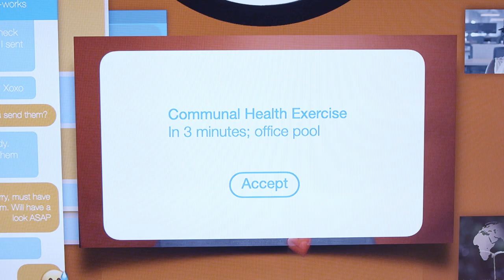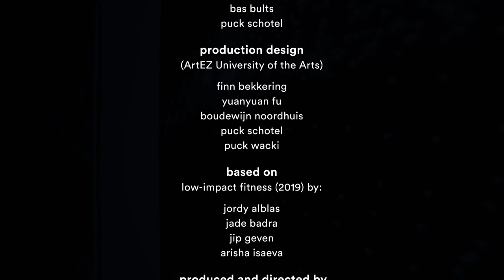One Minute Futures | Common Health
What if technology made us exercise regularly as a way of easing pressure on the healthcare system? ‘Common Health’ represents a future scenario in which the workspace has fused with the swimming pool. To ensure that everybody has a chance of living a healthy life, an interface arranges time slots for everyone to practice swim training during office hours. This is one of the short videos in which students of ArtEZ Arnhem, at the invitation of Philips Experience Design, reflect on the possible implications of advancing healthcare technology. The project starting point is the ‘co-emerging futures’ research model that Reon Brand developed for Philips Design. Each scenario responds to a ‘probe’ from an earlier exhibition: how desirable is the next step?

Design: Finn Bekkering, Yuanyuan Fu, Boudewijn Noordhuis, Puck Schotel, Puck Wacki (ArtEZ). Adapted from ‘Low-impact fitness’ (2018) by: Jordy Alblas (TU/e), Jade Badra, Jip Geven, Arisha Isaeva (DAE).

Developed in collaboration with Frank Kolkman en Daan van Dijk for Philips Experience Design.

Cast: Bas Bults, Puck Schotel, Finn Bekkering